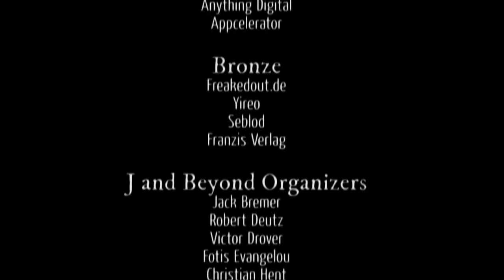The State of OSM Address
by Ryan Ozimek